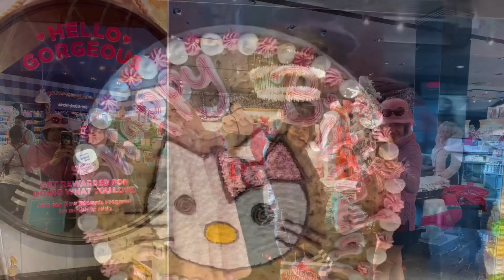Pre-Thanksgiving Shopping! With the Gorgeous